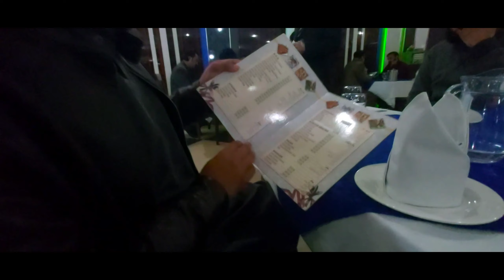Tariq Hotel Terbela Road Hazro